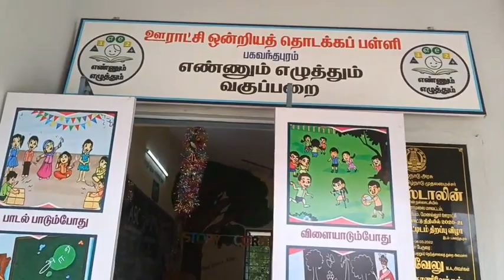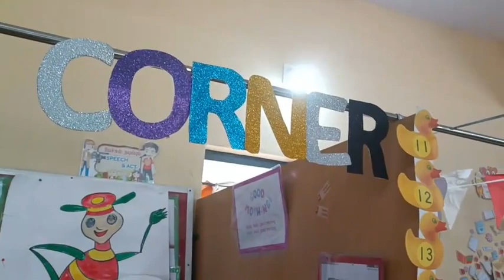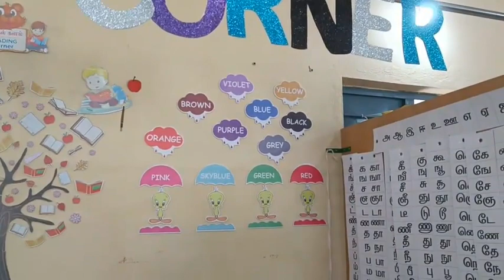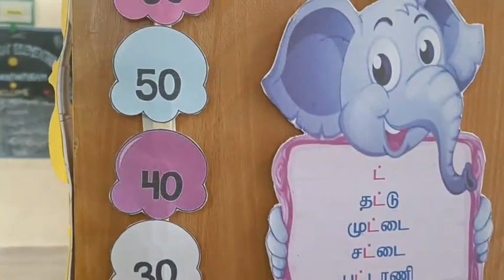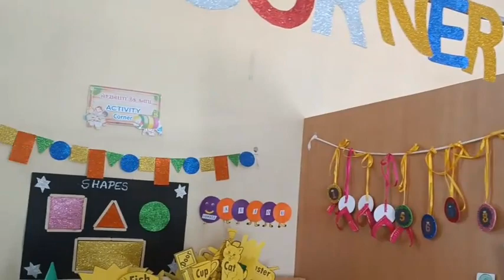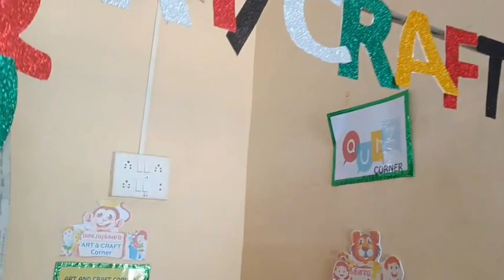எண்ணும் எழுத்தும் மாதிரி வகுப்பறை -களங்கள்